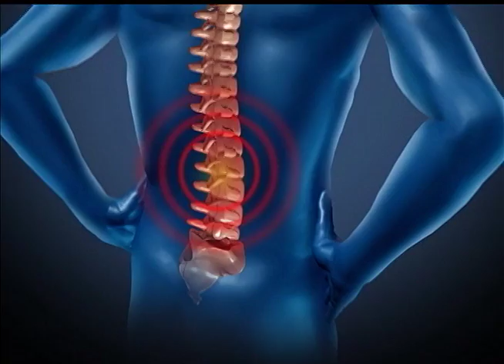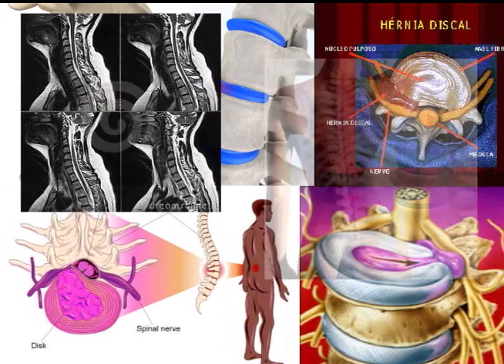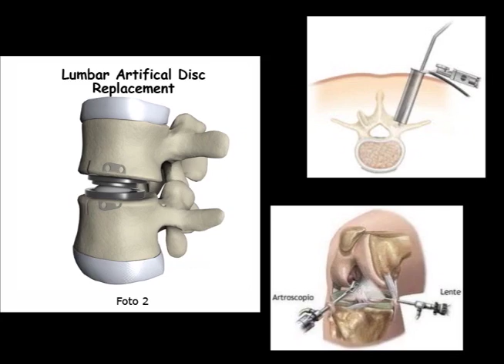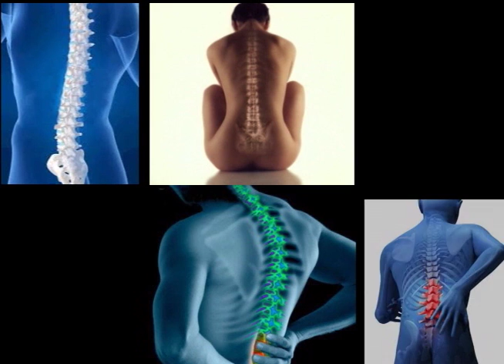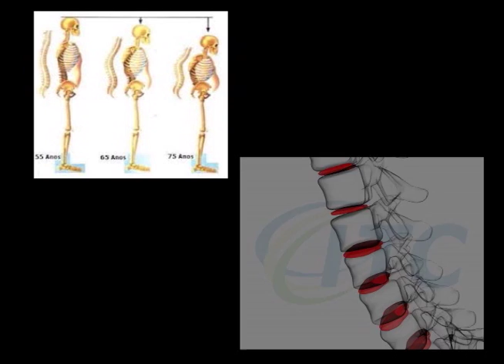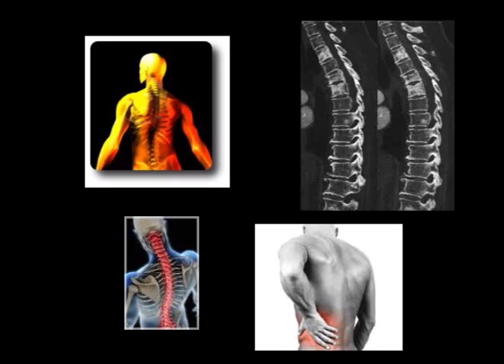Viva Bem | TVE - Série 20 anos - Hérnia de Disco